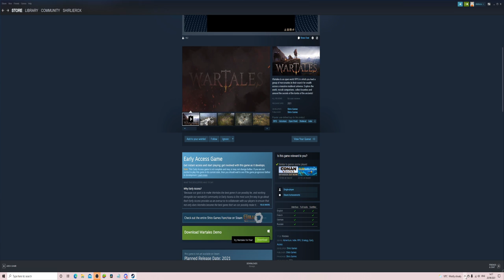I TOOK AN ARROW TO THE KNEE IN - WARTALES Demo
Wartales is an open world RPG in which you lead a group of mercenaries in their search for wealth across a massive medieval universe. Explore the world, recruit companions, collect bounties and unravel the secrets of the tombs of the ancients!